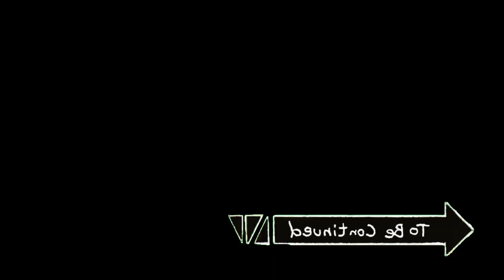Casting and live bait , Fishing with the mangroves / Boss Leo Tv